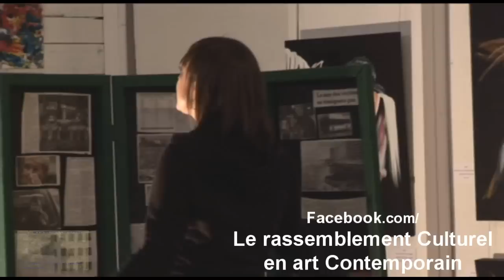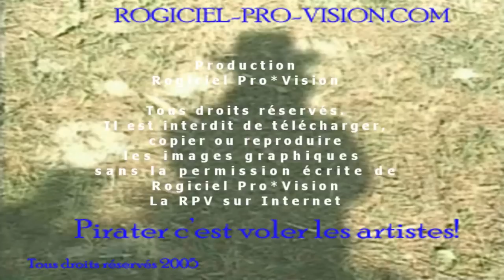RASSEMBLEMENT CULTUREL en ART CONTEMPORAIN Marie-Pier Robidoux Martial Lalancette entrevue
RASSEMBLEMENT CULTUREL
en ART CONTEMPORAIN 2010
Marie-Pier Robidoux - Comédiène
Martial Lalancette -  Mise en scène
"Cette fille là" pièce de Joan Load